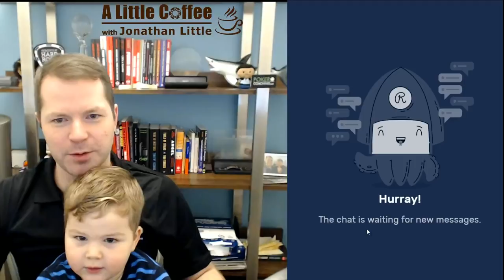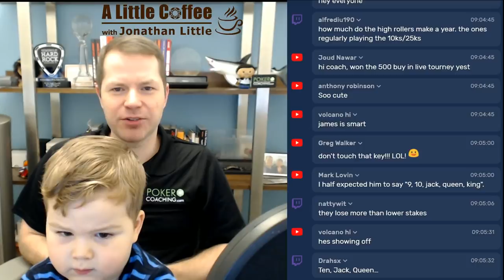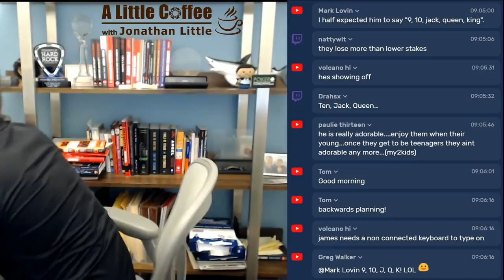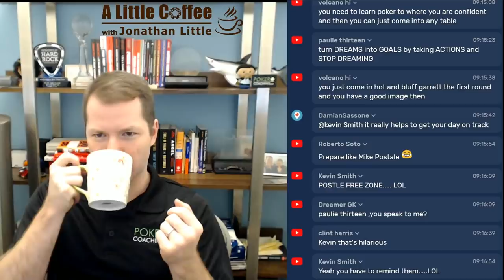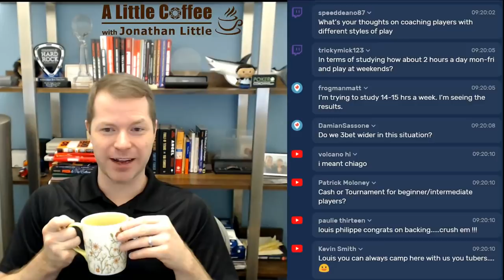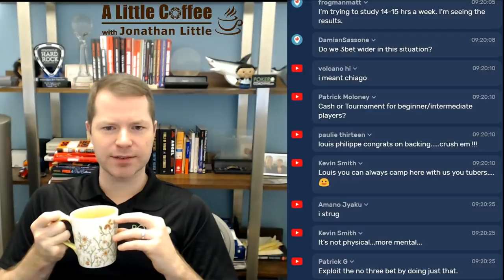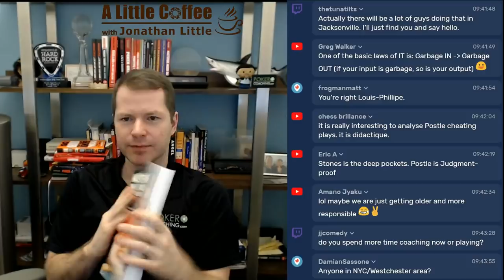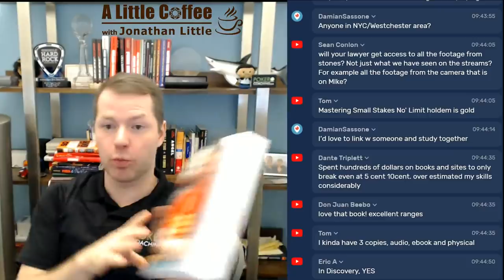Preparation - A Little Coffee with Jonathan Little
Poker - Life - Family - A Little Coffee. Always be prepared!

If you're looking to take your game to the next level, start your Free PokerCoaching Membership